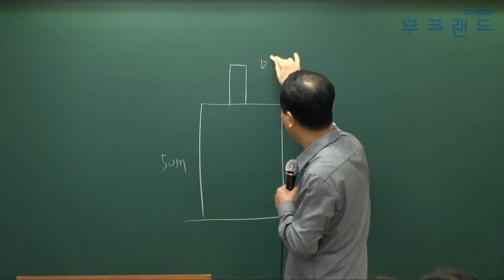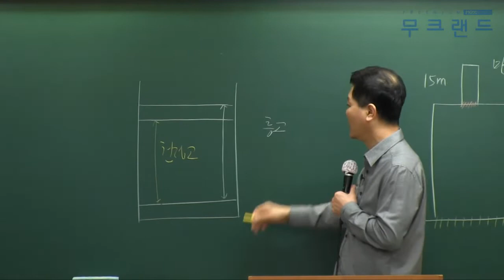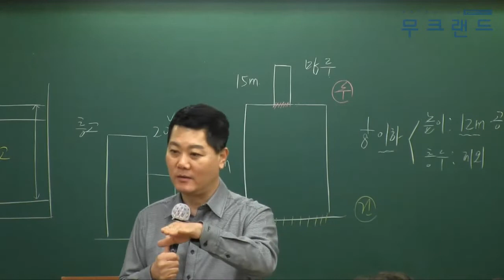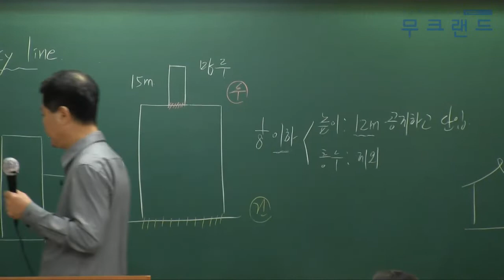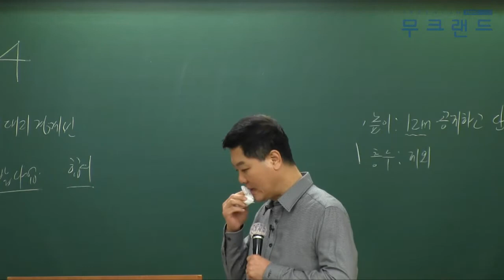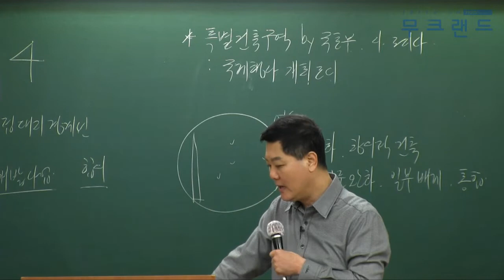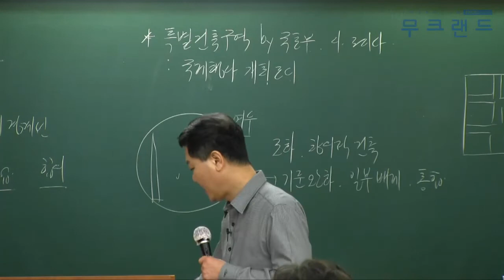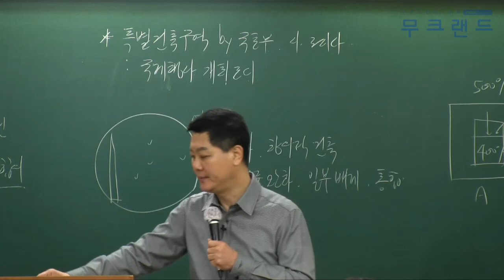공인중개사 무료인강 무크랜드_공법_2019 기본이론_25강_건축물 높이에 대한 제한(권경원)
무크랜드 공인중개사 기본이론_(공법) 강의는 총 3단계의 이론 과정 중에 2번째로 진행되는 이론 강의입니다. 이후 심화이론으로 이루어지며 2019기본서로 진행이 됩니다.

- 강좌 소개: 무크랜드(권경원)교수님 2019 기본이론

2019 최신 전 강좌를 무료로 수강할 수 있습니다.